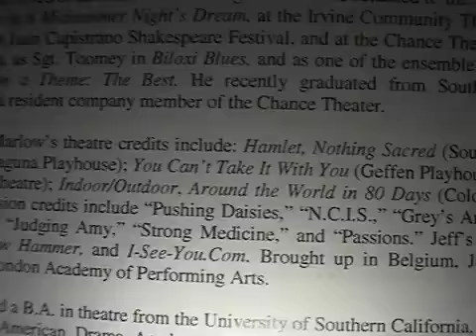MaxterBexter: Max and Becki at the Rubicon!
Max's performance night is finally here!